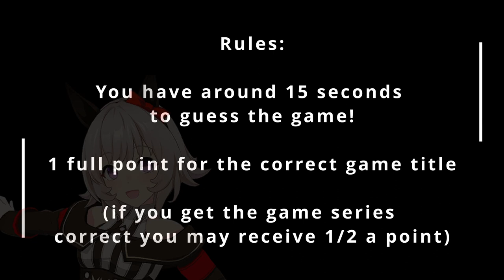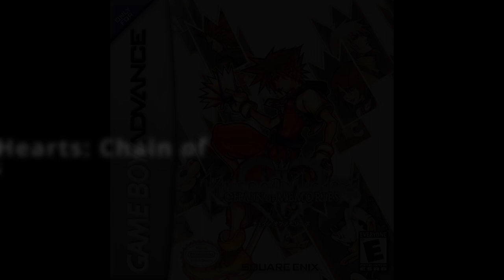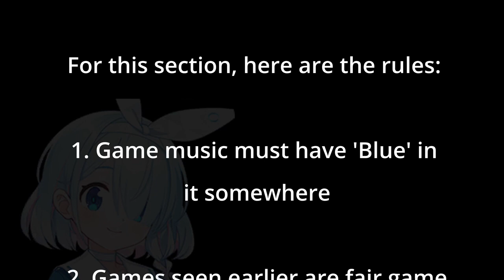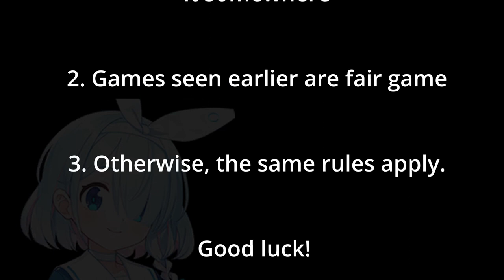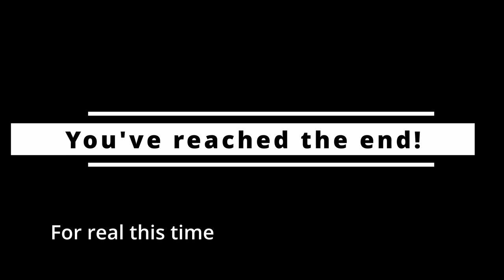Super Video Game Music 4th Style: QUIZ HACKERS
hacking the mainframe and INJECTING THESE QUIZZES IN